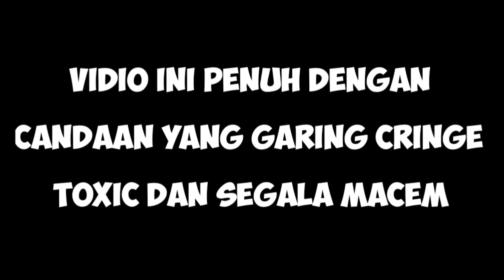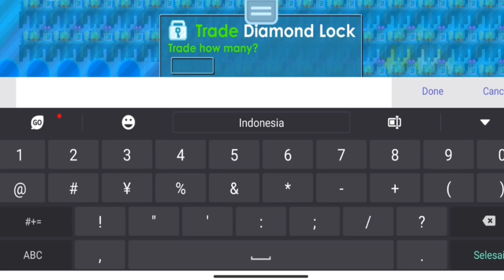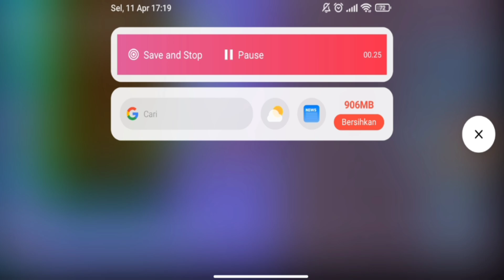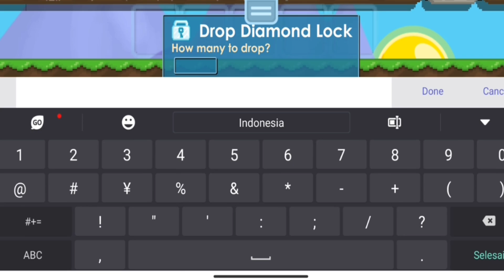PROFIT 288 WL MUDAH TANPA FARMING!! LAZY PROFIT MANTAP | Road To RAYMAN #40 Growtopia 2023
Makasih udah mampir di Chanel yang terkeren ini, Oh iya kalian jangan lupa aktifkan🔔 Notifikasi nya yak, biar tidak ketinggalan info info menarik seputar Chanel ini,,, TERIMAKASIH

Growtopia Profit
Growtopia
2023 Dirt to DL
Grzyz
Grzyz GT
Tanam Doang PROFITnya Mantap!! Anak TK Juga Bisa - Growtopia Profit 2023 | GRZYZ GT
Growtopia Password Door
Growtopia Password Door Mass
Growtopia Password Door Profit
Growtopia Password Door Mass Profit
Profit Growtopia
Growtopia mass
profit gt
gt profit
Growtopia Game
Growtopia mass profit 2023
Growtopia 2023
growtopia profits
GT Profit
Growtopia mass
Growtopia Project